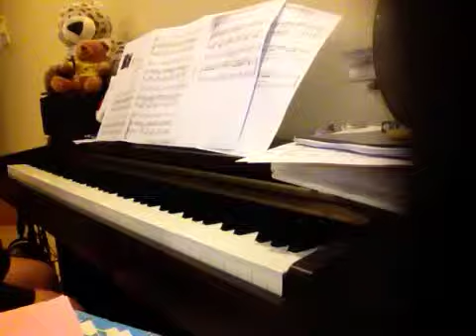腳踏車 《不能说的秘密》插曲 (piano: CK Lau)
A：《乁！ 你幹嘛都不說話阿！》
B：《因為我問妳都說是秘密呀！》